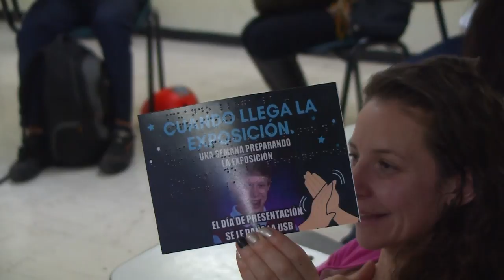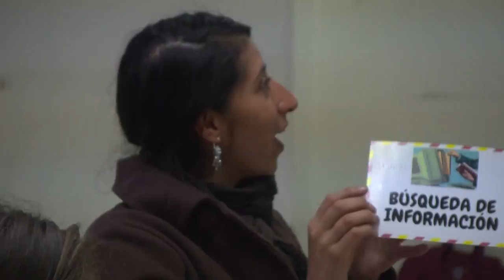Conversatorio sobre estrategias de aprendizaje